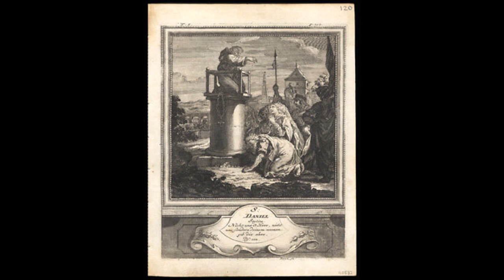Pope St. Damasus, St Daniel the Stylite, & Bl Franco of Siena (11 December)